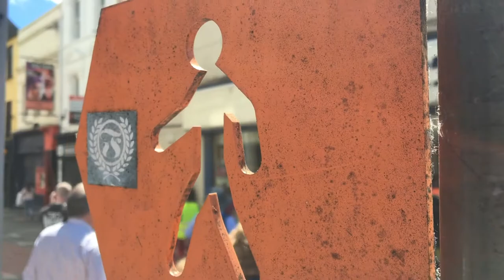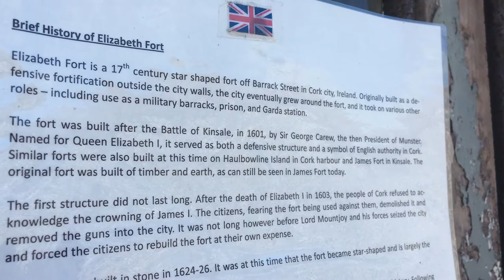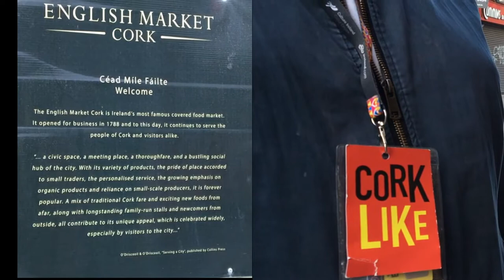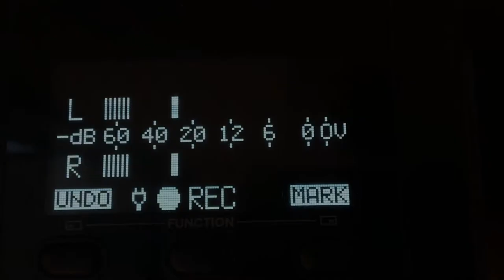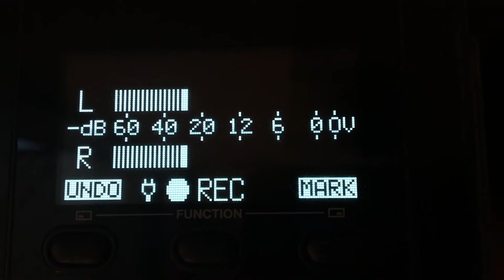Crosstown Drift 2017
A trail of tales and tunes across the streets of Cork and beyond. Over two days we drift across the city hearing some of Ireland's finest writers, poets, raconteurs, and musicians in interesting and unusual locations.